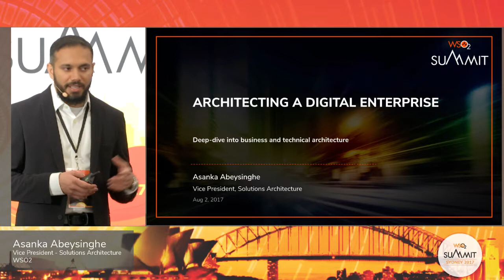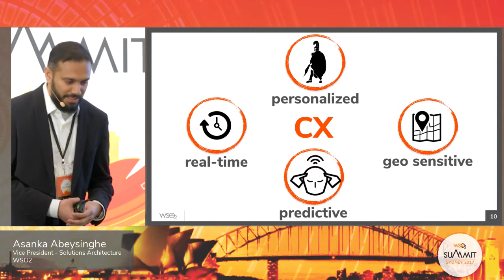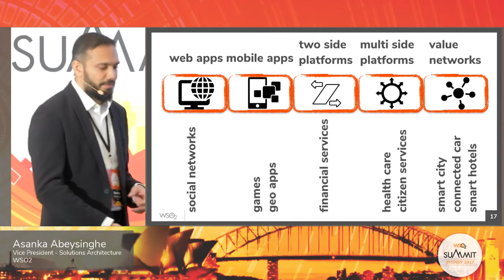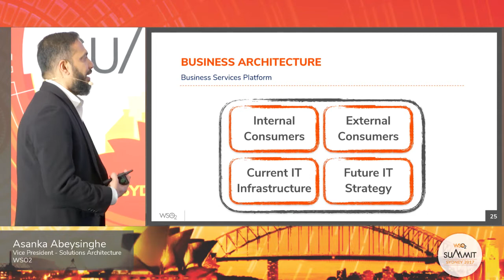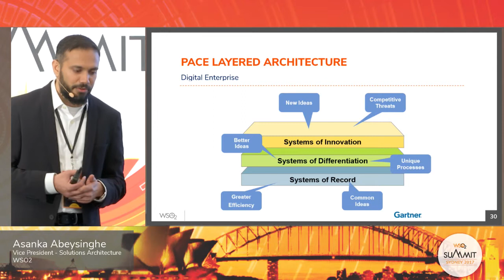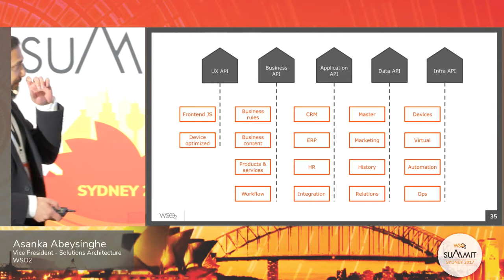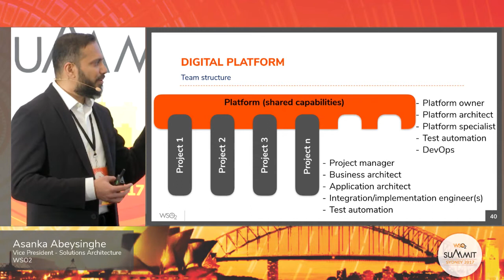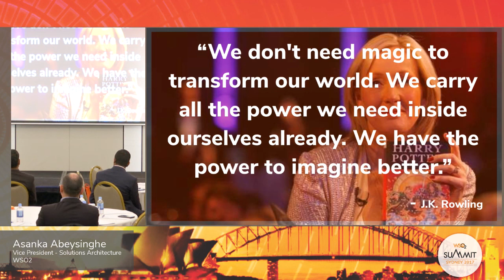Architecting a Digital Enterprise, WSO2 Summit 2017